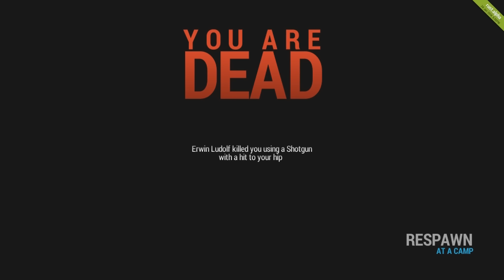RUST #027 - DAT PVP SKILLS! XXL [Deutsch] Let's Play Rust Alpha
Let's Play Rust Alpha Deutsch / German Gameplay

► Spiele günstig kaufen

«Rust»
Ein Survival Crafting Egoshooter von Facepunch Studios (2013)